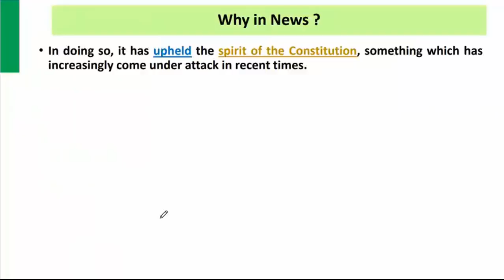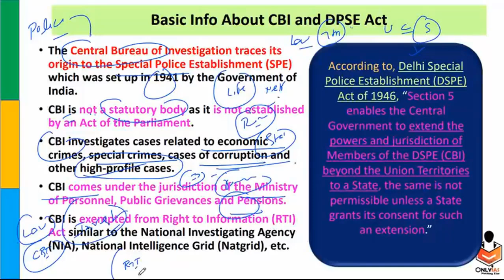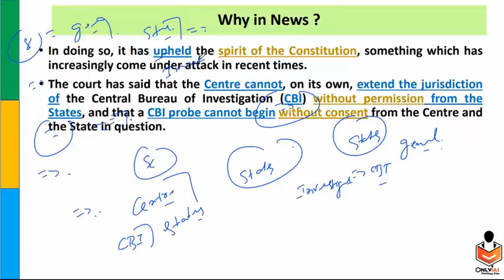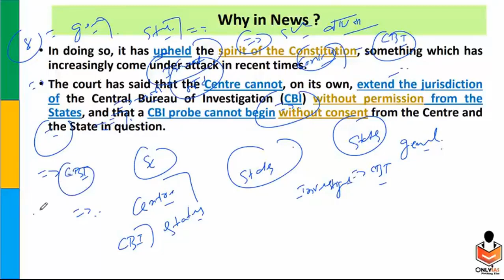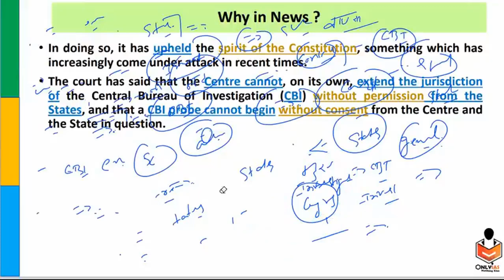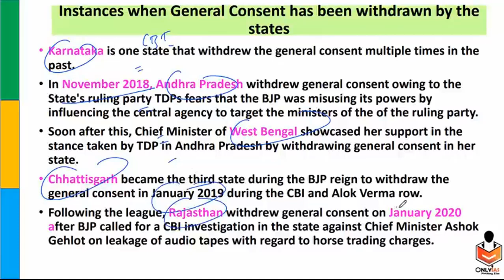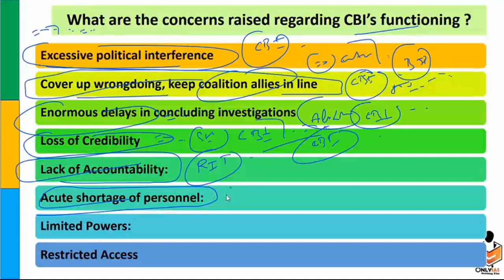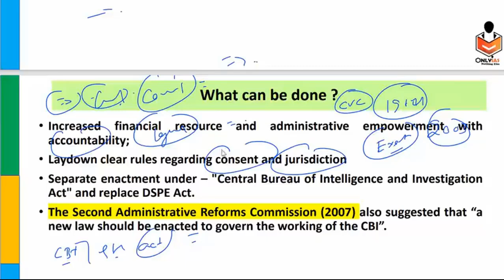SC upholds federalism | 21 nov